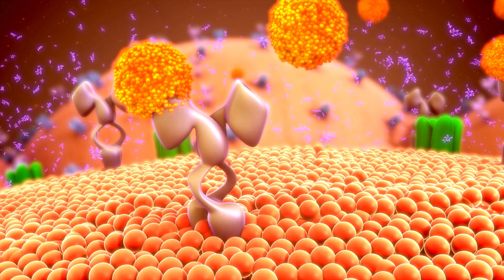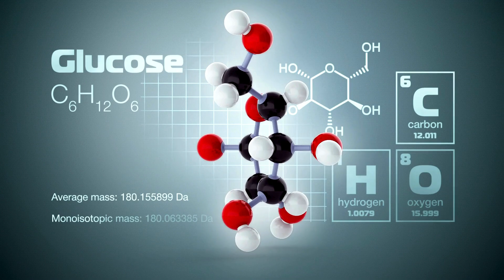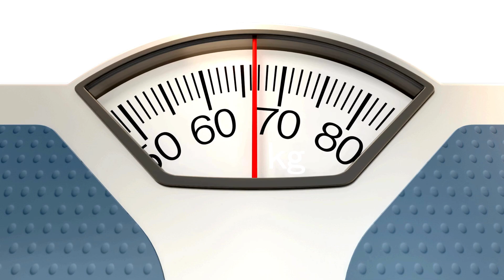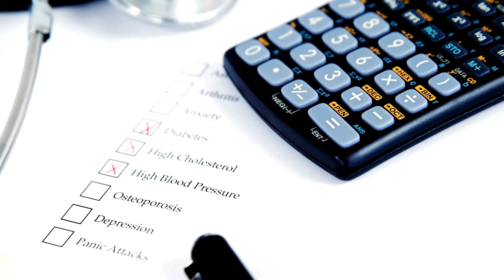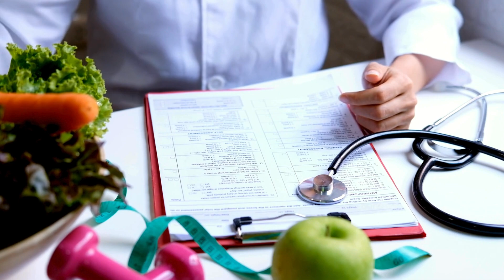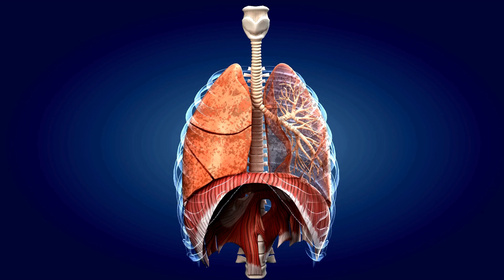Diabetes and prediabetes: how your habits can impact your health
Diabetes is a chronic disease that affects millions of people worldwide. It is a condition in which the body cannot produce or use insulin properly, a hormone that helps regulate blood sugar.

Blood sugar is the body's main source of energy. When the body cannot produce or use insulin properly, blood sugar can rise to dangerous levels. This can lead to a range of health complications, including heart disease, stroke, kidney disease, blindness, and amputations.

However, the good news is that diabetes can be managed with healthy habits.

Healthy Habits for People with Diabetes:

Healthy eating: A healthy diet is essential for blood sugar control. People with diabetes should eat plenty of fruits, vegetables, whole grains, and lean protein. They should limit their intake of sugar, saturated fat, and trans fat.

Regular physical activity: Physical activity helps control blood sugar, reduce the risk of health complications, and improve quality of life. People with diabetes should strive to get at least 30 minutes of moderate-to-vigorous physical activity most days of the week.

Weight control: Overweight or obesity increases the risk of diabetes. People with diabetes who are overweight or obese should work to lose weight, even if it is just a small amount.

Other important habits for people with diabetes:

Take medications prescribed by your doctor, if necessary.
Keep regular blood sugar monitoring.
Talk to your doctor about any changes in your habits or symptoms.
Adopting healthy habits can help people with diabetes to:

Reduce the risk of health complications
Improve quality of life
Tips to help people with diabetes adopt healthy habits:

Start slowly and make gradual changes.
Make a plan and write down your goals.
Find a friend or family member who can support you.
Seek help from a healthcare professional if needed.
Adopting healthy habits can be a challenge, but it is possible. With a little effort, you can improve your health and well-being.